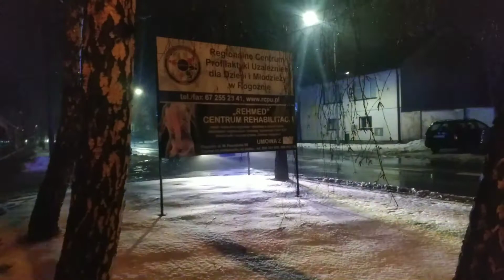OSP Rogoźno - Przejazd alarmowy 529[P]21 do otwarcia mieszkania na ul.Wielką Poznańskiej!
Dzisiaj ok.godz.18:05 jeden zastęp jednostki OSP Rogoźno został zadysponowany alarmowo na ul.Wielką Poznańską - Otwarcie mieszkania.